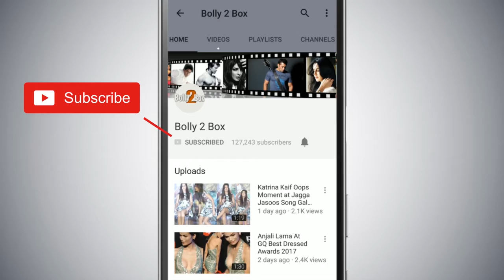Salman Khan and Surbhi Jyoti Working Out On the Sets of Bigg Boss 13 1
SalmanKhan और SurbhiJyoti नजर आ रहे है WorkOut करते हुए
BiggBoss13 के दूसरे Promo की पहली झलक में